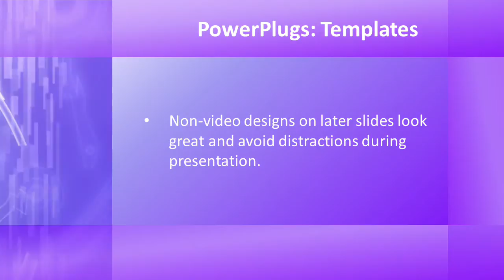Network-2-07_ws CrystalGraphics.com PowerPoint Video Enhanced Templates